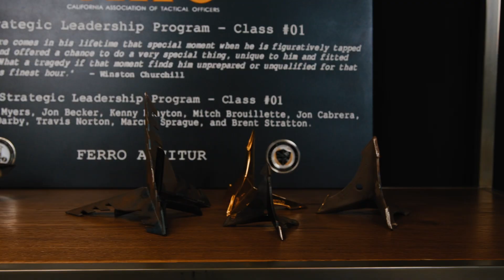Most Profound Moments of 2023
It's been an amazing year on The Debrief. In the 18 months since we launched the show, we've accomplished more than we ever thought we could. To date there have been more than 100,000 downloads of the show. We've recorded 31 episodes of The Debrief and 5 episodes of Battle Proven Leadership and covered a wide variety of topics. To end our second season, we thought it might be fun to do an episode that gave you a behind the scenes view of this year's critical incident reviews, as well as the most memorable moments of each.